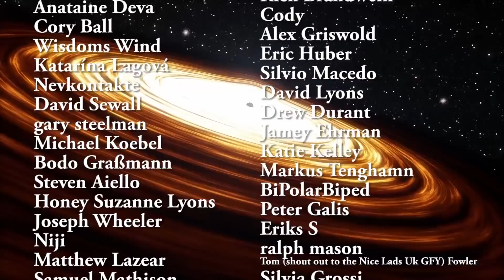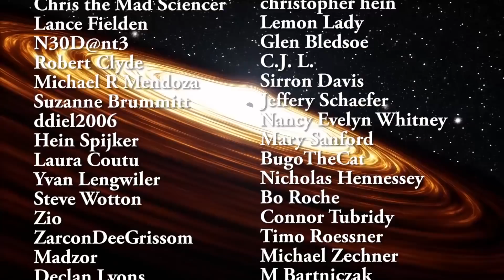Quick Channel Update - I'm Sort of Homeless for About a Month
Hello and welcome wonderful person. So due to unforeseen circumstances, I have to abandon my old studio/apartment where I worked for the past few months because the rent has suddenly jumped by about 40%. I found a new place to work/live from but it's not available for another month and I have to stay in a hotel somewhere else meanwhile. I'll try to make videos from there, but still not sure how this is going to work.
Hope all of you are staying healthy. I wish you all the best and enjoy the video compilations that will be posted for the next few weeks.

Specifically, great thanks to the following members:

Morrison Waud
Vlad Manshin
Mark Teranishi
TheHuntress
Ralph Spataro
Albert B. Cannon
Lilith Dawn
Greg Lambros
adam lee
Gabriel Seiffert
Henry Spadoni
J Carter
Jer
Silver surfer
Konrad Kummli
Nick Dolgy
UnexpectedBooks.com
Mario Rahmani
George Williams
Shinne
Jakub Glos
Johann Goergen
Jake Salo
LS Greger
Lyndon Riley
Lauren Smith
Michael Tiganila
Russell Sears
Vinod sethi
Dave Blair
Robert Wyssbrod
Randal Masutani
Michael Mitsuda
Assaf Dar Sagol
Liam Moss
Timothy Welter MD
Barnard Rabenold
Gordon Cooper
Tracy Burgess
Douglas Burns
Jayjay Volz
Anataine Deva
Kai Raphahn
Sander Stols
Bodo GraÃŸmann
Daniel Charles Smith
Daniel G.
Eugene Sandulenko
gary steelman
Max McNally
Michael Koebel
Sergio Ruelas
Steven Aiello
Victor Julian Castillo
xyndicate
Honey Suzanne Lyons
Olegas Budnik
Dale Andrew Darling
Niji
Peter Hamrak
Matthew Lazear
Alexander Afanasyev
Anton Newman
Anton Reed